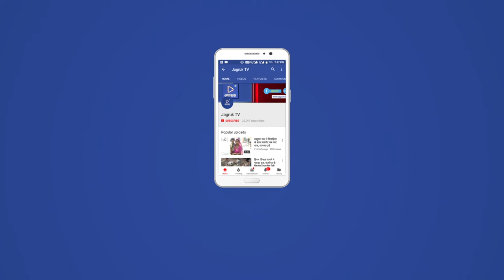JAGRUK TV : जयपुर : रेखाराम सियोल ने जीता ब्रॉन्ज़ मैडल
जयपुर- प्रदेश की राजधानी जयपुर के सवाई मानसिंह स्टेडियम के इंडोर हॉल में 4 से 11 नवम्बर तक आयोजित हुई । जूडो कोच खेमाराम चौधरी एवं भगराज मायला ने बताया कि कॉमनवेल्थ अंतराष्ट्रीय जूडो प्रतियोगिता में बाड़मेर के रेखाराम सियोल ने भारत का प्रतिनिधित्व करते हुए ब्रॉन्ज़ मैडल जीता। सियोल बाड़मेर के पहले खिलाड़ी रहे जिन्होंने अंतराष्ट्रीय जूडो प्रतियोगिता में हिस्सा लेते हुए पदक अपने नाम किया। सियोल ने प्रतियोगिता में ग्रांड मास्टर्स कैटेगरी के 73 किलो भार वर्ग में हिस्सा लिया। सियोल ने शानदार खेल का प्रदर्शन करते हुए ब्रॉन्ज़ मैडल अपने नाम किया। सियोल ने ब्रॉन्ज़ मैडल मुकाबला फूल पॉइंट इप्पोन से महज खेल शुरू होने के 15 सेकण्ड में आसानी से जीत लिया।

भारत को पहली बार कॉमनवेल्थ जूडो गेम्स की मेजबानी मिली हैं। जिसका आयोजन जयपुर के सवाई मानसिंह स्टेडियम जयपुर में 4 से 11 नवम्बर तक सम्पन्न हुई। सियोल इस प्रतियोगिता में भाग लेने से पूर्व कई राष्ट्रीय जूडो प्रतियोगिता में हिस्सा ले चुके हैं। 12 बार लगातार भारतीय रेलवे जूडो टीम की तरफ से खेल चुके है। साथ ही स्कूल गेम्स फेडरेशन ऑफ इंडिया द्वारा आयोजित स्कूल गेम्स, भारतीय जूडो फेडरेशन द्वारा आयोजित जूनियर, सीनियर ओपन गेम्स, एआईयू द्वारा आयोजित आल इंडिया यूनिवर्सिटी गेम्स में प्रतिनिधित्व के साथ साथ मैडल भी जीत चुके हैं।